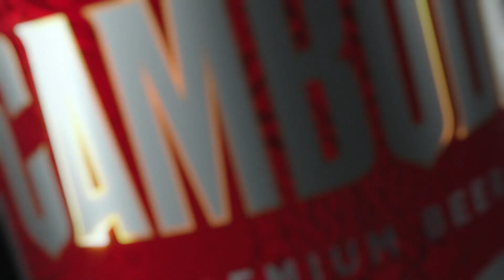ស្រាបៀរ កម្ពុជា ដើម្បីអ្នកមានស្នាដៃ!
នៅពីក្រោយភាពជោគជ័យតែងមានឧបសគ្គជាច្រើន! អ្នកត្រូវតែកំណត់គោលដៅ ឱ្យបាន ច្បាស់ តាំងចិត្តឱ្យបានខ្ពស់ និងត្រៀមខ្លួនជាស្រេច ដើម្បីបញ្ចេញកម្លាំងឆ្ពោះទៅមុខជានិច្ច។
មិនថាភាពជោគជ័យ របស់អ្នកជាអ្វីក៏ដោយ យើងចង់អបអរសាទររាល់ភាពក្លាហាន និងសមិទ្ធផល ដែល អ្នកសម្រេចបាន។ ស្រាបៀរ កម្ពុជា ដើម្បីអ្នកមានស្នាដៃ!

 Obstacle always comes before success! Therefore, you have to be visionary, courageous, and ready to move forward.
Since success requires bravery, every of your achievement is worth celebrating with us. Cambodia Beer for the makers!